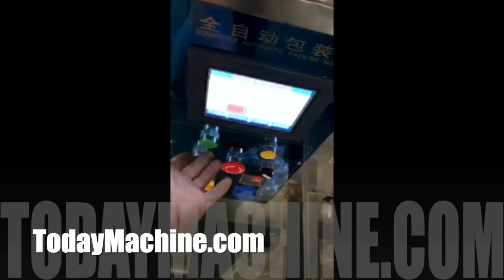JB 420L Automatic packing kidney bean packet machine beans grain weighing and packaging machine